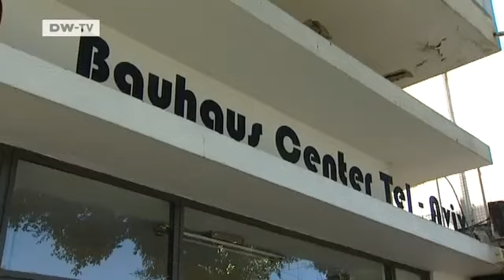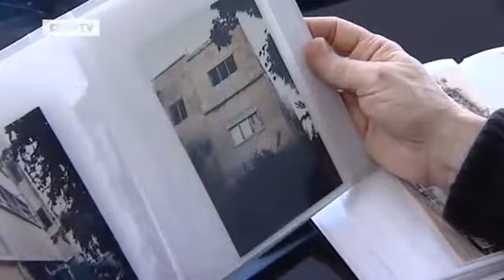Arts.21 | International Style Tel Aviv renovates its Bauha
Tel Aviv boasts the largest collection of buildings designed in the Bauhaus or International architectural style outside of Germany. In the 1930s,German-Jewish architects who belonged to the Bauhaus school imported the defiantly futuristic style when they emigrated to what was then British-ruled Palestine,and the newly evolving city embraced it. But for a long time Tel Aviv neglected its architectural treasures,and only in recent years started refurbishing the rundown facades. Much of the work has been funded by private citizens -- luxury redevelopment that is also helping to preserve the city's architectural heritage. Our report from Tel Aviv.